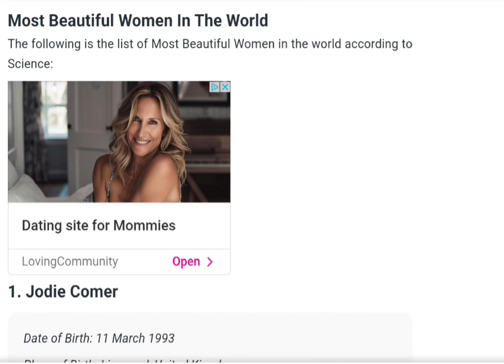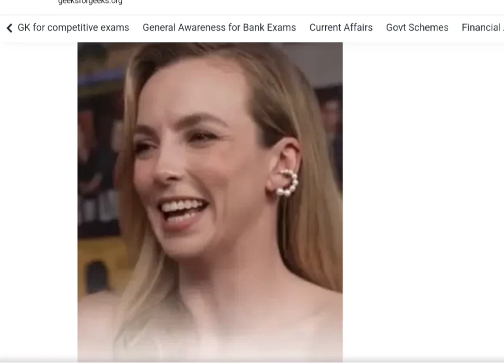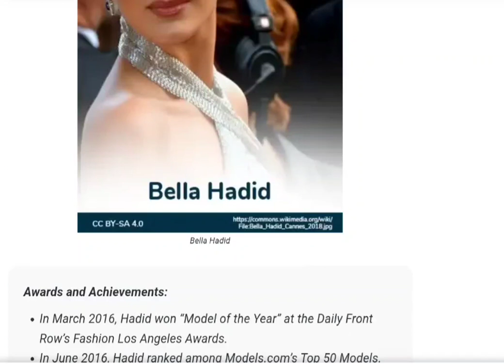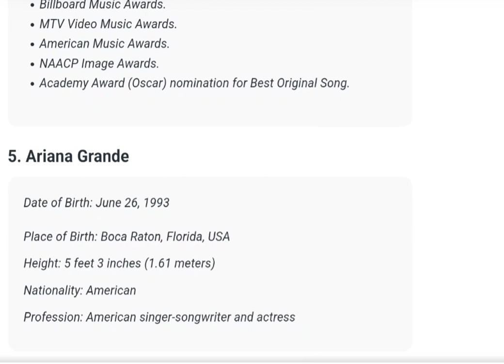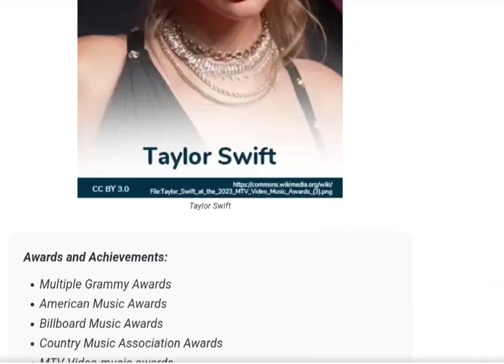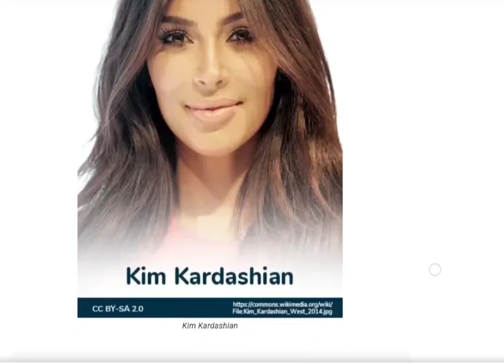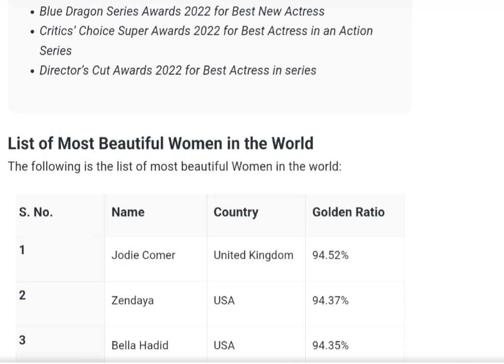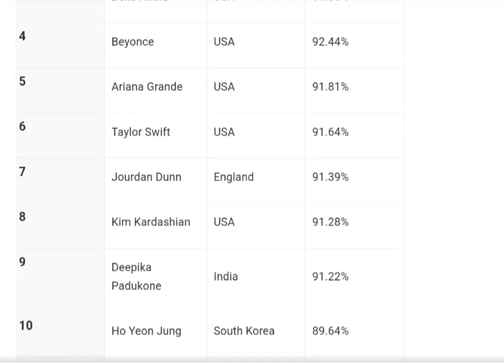10 of the most beautiful women in the world 🌎 2024 (According to GreeksforGreeks.org) No way